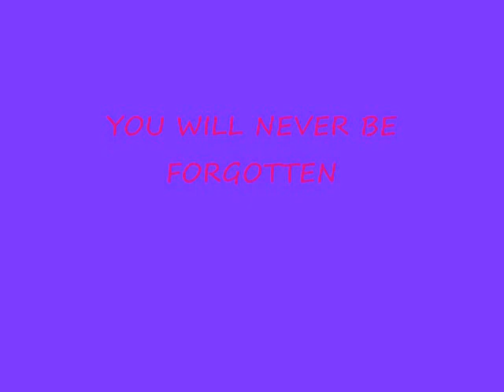R.I.P K.R.C & K.R.L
R.I.P BABYGIRLS WELL LOVE YALL AND MISS YALL SO MUCH